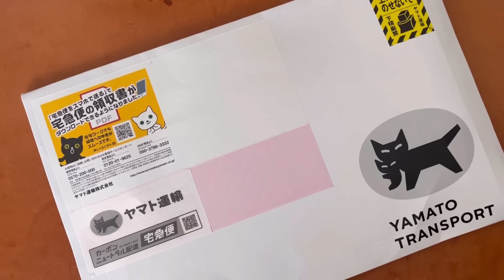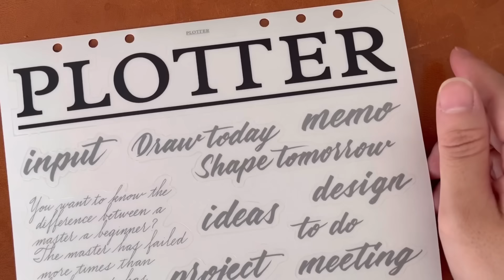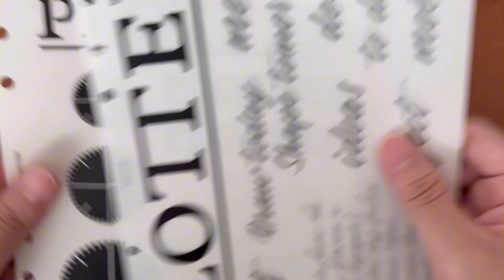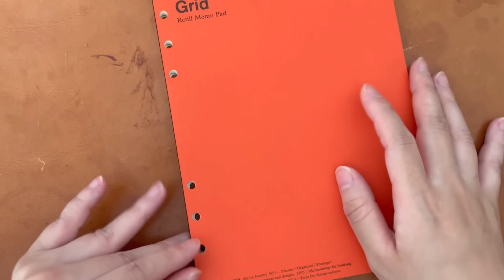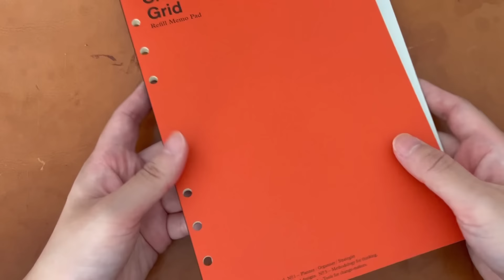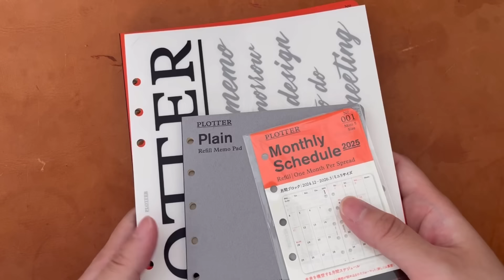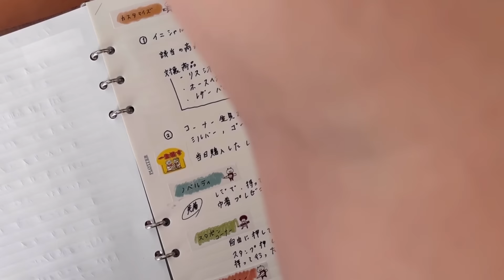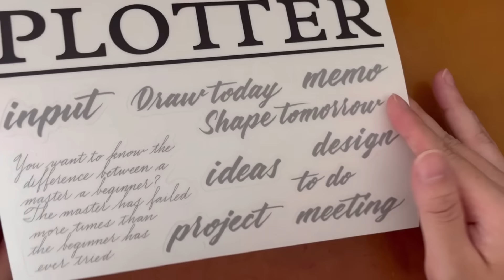【PLOTTER/購入品/イベント】ステッカーが欲しくて早々に2025年のリフィルを購入した話と長崎ポップアップの予習！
ノベルティーのステッカーが欲しい方は、お早めに。
ポップアップへ行かれる方は、予習もお忘れなく！！